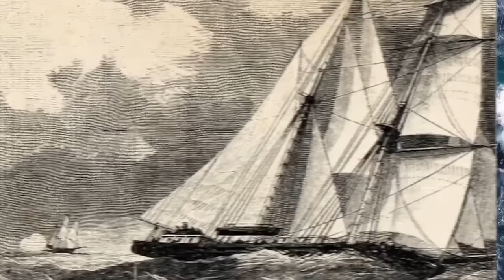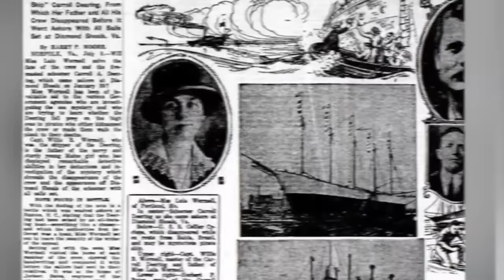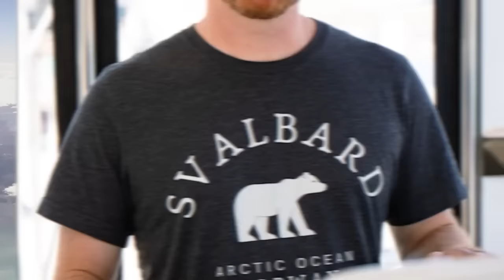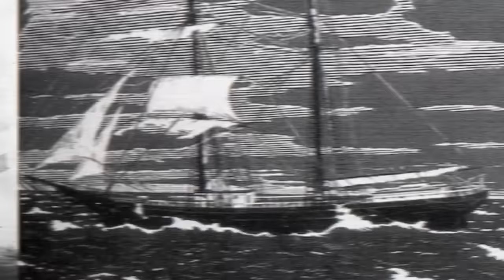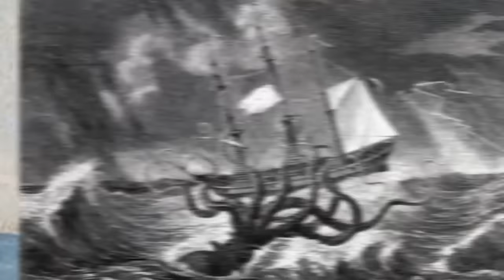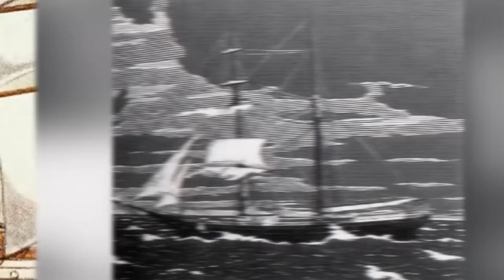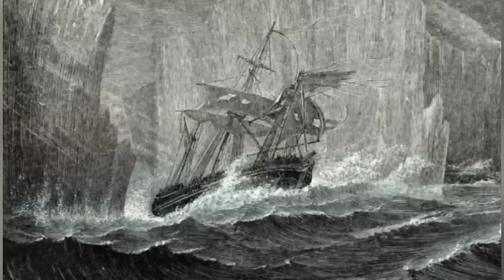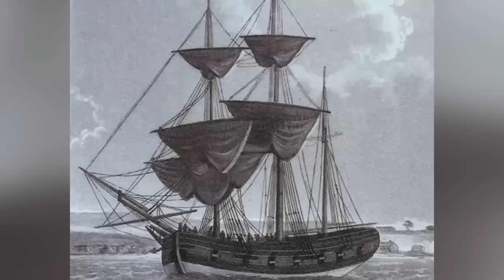Unsettling Ghost Ship Sightings With Haunted Backstories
🏴‍☠️Prepare to embark on a journey into the eerie world of ghost ships as we uncover unsettling sightings with haunted backstories. From phantom vessels adrift on desolate seas to spectral crews condemned to roam the oceans for eternity, these tales will send shivers down your spine.🏴‍☠️